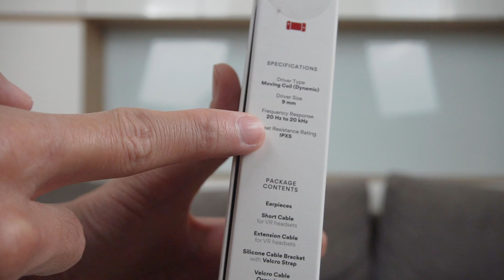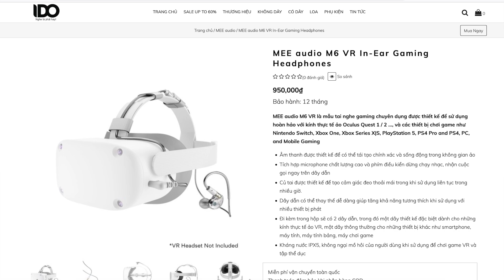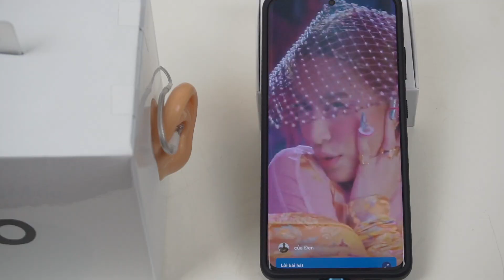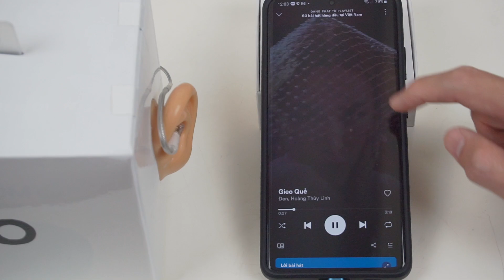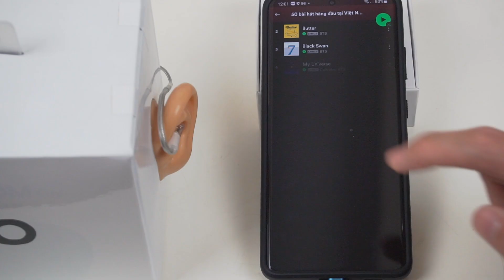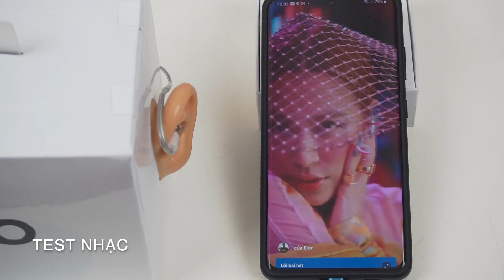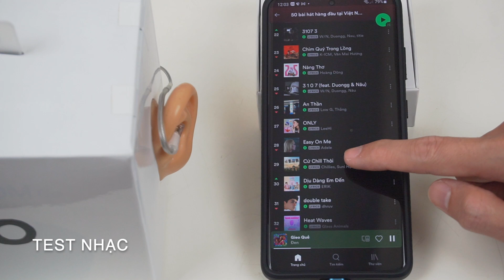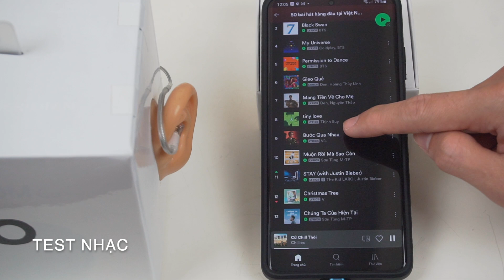Review Mee audio M6VR - Tai nghe chơi game cao cấp cho kính thực tế ảo VR và các thiết bị chơi game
MEE audio M6 VR là mẫu tai nghe gaming chuyên dụng được thiết kế để sử dụng hoàn hảo với kính thực tế ảo Oculus Quest 1 / 2 ..., và các thiết bị chơi game như Nintendo Switch, Xbox One, Xbox Series X|S, PlayStation 5, PS4 Pro and PS4, PC, and Mobile Gaming

    Âm thanh được thiết kế để có thể tái tạo chính xác và sống động trong không gian ảo
    Tích hợp microphone chất lượng cao và phím điều kiển dừng chạy nhạc, nhận cuộc gọi ngay trên dây dẫn
    Củ tai được thiết kế để tạo cảm giác đeo thoải mái trong khi sử dụng liên tục trong nhiều giờ.
    Dây dẫn có thể thay thế dễ dàng giúp tăng khả năng tương thích khi sử dụng với nhiều thiết bị phát
    Đi kèm trong hộp sẽ có 2 dây dẫn, trong đó một dây thiết kế đặc biệt dành cho những kính thực tế ảo VR, một dây thông thường cho những thiết bị khác như smartphone, máy tính, máy tính bảng, máy chơi game
    Kháng nước IPX5, không ngại mồ hôi của người dùng khi sử dụng để chơi game VR và tập thể dục

Nội dung video bao gồm:
00:00​​​ Giới thiệu
00:53​​​ Tinh năng
01:11 Mở hộp
03:07 Nói về thiết kế tai nghe
05:48​​ Cảm giác đeo, chống ồn, xuyên âm
07:55 Microphone
08:22​​ Chất lượng âm thanh
10:40​​ Bản thu Test chất âm
15:12​​ Kết